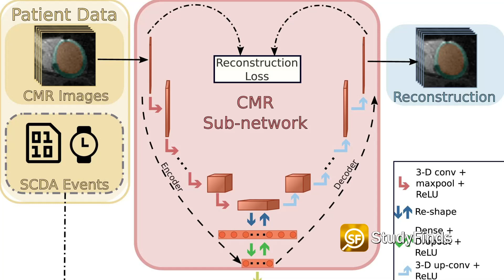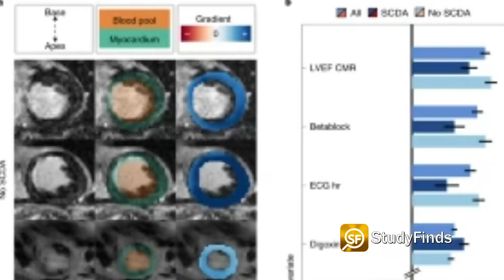When Will You Have A Heart Attack? Artificial Intelligence Knows?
First-Of-Its-Kind Tech Accurately Predicts If – And When – Someone Will Suffer Cardiac Arrest

First-of-its-kind tech can accurately predicts if – and when – you will suffer cardiac arrest?

Well this is interesting... Scientists say the deep-learning system, called SSCAR, is ‘significantly’ more accurate than doctors’ predictions. SSCAR stand for Survival Study of Cardiac Arrhythmia Risk.

The first-of-its-kind survival predictor can detects patterns in a patient’s heart invisible to the naked eye.

Scientists at Johns Hopkins University say that the new artificial intelligence-based approach can predict “significantly more accurately” than a doctor if and when a patient could die of cardiac arrest.

Some say the technology, built on raw images of patient’s hearts and patient backgrounds, could revolutionize clinical decision making and increase survival from sudden and lethal cardiac arrhythmias, one of medicine’s deadliest and most puzzling conditions.

The name SSCAR –or scar –alludes to cardiac scarring caused by heart disease that often results in lethal arrhythmias, and the key to the algorithm’s predictions. It's also the reason for as many as 20 percent of all deaths worldwide.

The team is the first to use neural networks to build a personalized survival assessment for each patient with heart disease. Researchers say the risk measures provide – with high accuracy – the chance for a sudden cardiac death over 10 years, and when it’s most likely to happen.

The team used contrast-enhanced cardiac images that visualize scar distribution from hundreds of Johns Hopkins Hospital patients with cardiac scarring. This trained an algorithm to detect patterns and relationships not visible to the naked eye.

Current clinical cardiac image analysis extracts only simple scar features such as volume and mass. But the images carry much more critical information that doctors haven’t been able to access.

In this PIC here. A first-of-its-kind algorithm, using raw MRI images, can predict if and when a patient will have a lethal episode of heart arrhythmia. It detected high risk in the heart circled in red.

The team trained a second neural network to learn from 10 years of standard clinical patient data. It analyzed 22 factors, such as patients’ age, weight, race and prescription drug use.

The algorithms’ predictions were not only significantly more accurate on every measure than doctors, they were validated in tests with an independent patient group from 60 health centers around the United States, with different cardiac histories and different imaging data. This suggests the platform could be adopted anywhere.

So the bottom line here is that the research believes deep-learning concept with the use of AI can be used to detect other cardiac diseases and other fields of medicine that rely on a visual diagnosis as well.

Video Credit:
Videvo – Videvo.net
Pexels.com

Image Credit:
JHU